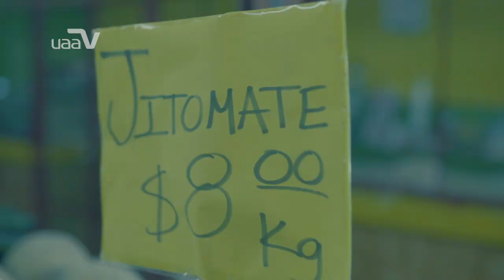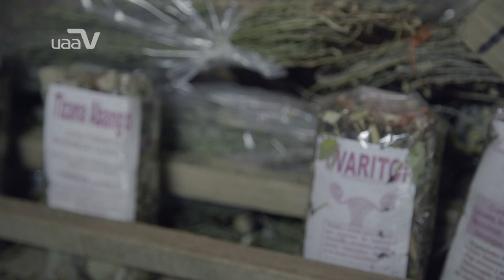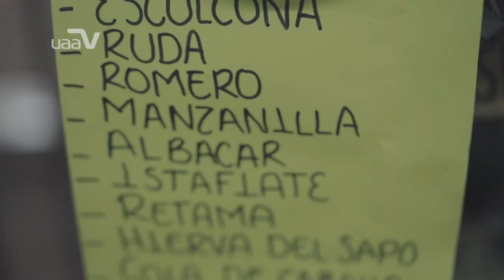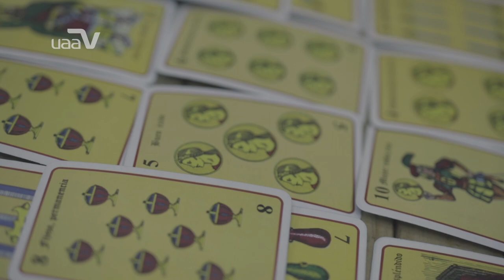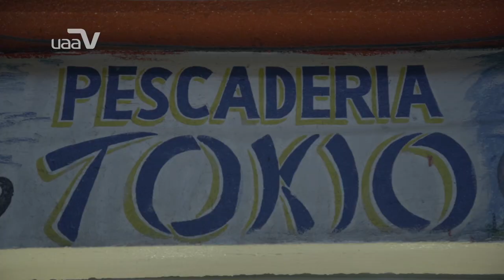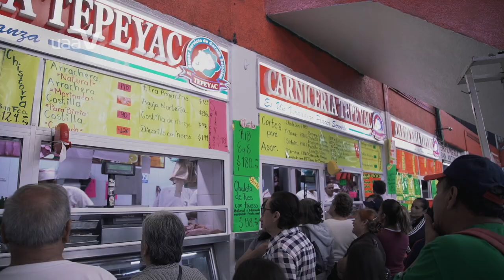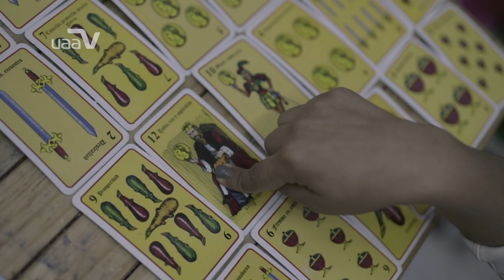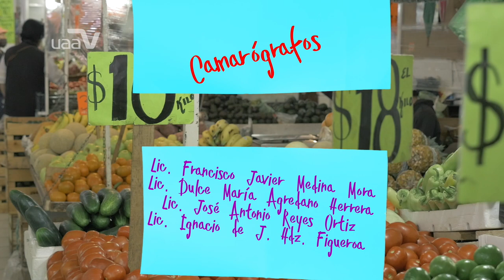Diario de Mercados (cap. 4) - Mercado Terán (segunda parte)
Y como uno no es suficiente, te invitamos a seguir recorriendo al Mercado Terán de Aguascalientes.